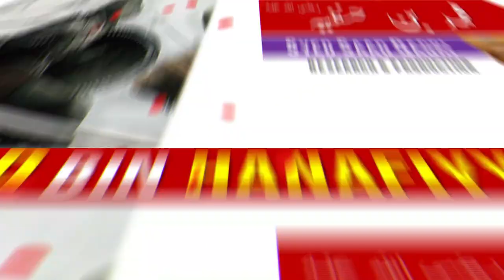Muhammad bin Hanafiyyah | Part 2